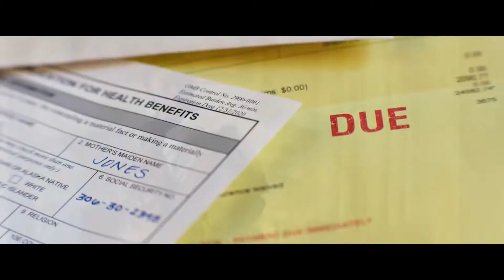AMBULANCE Official Trailer 2021